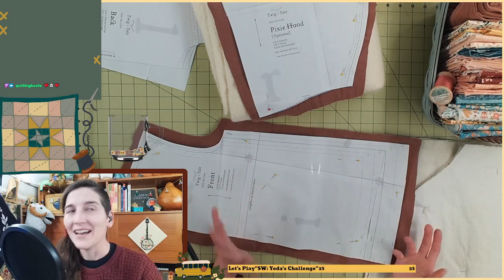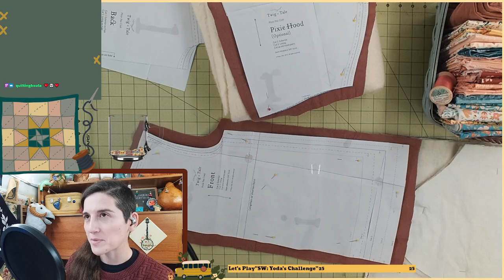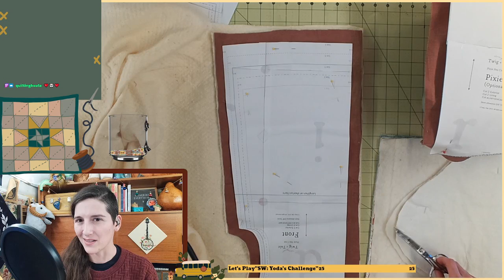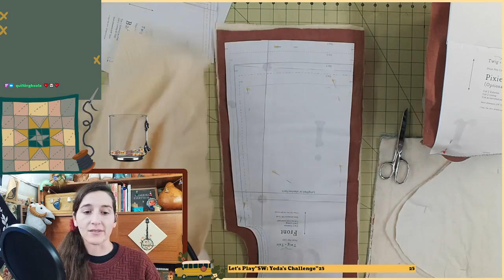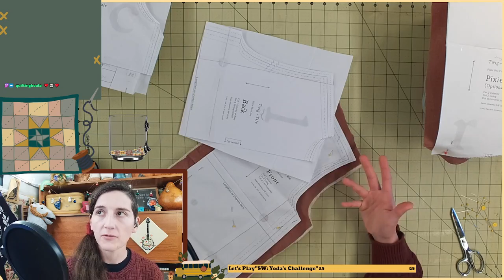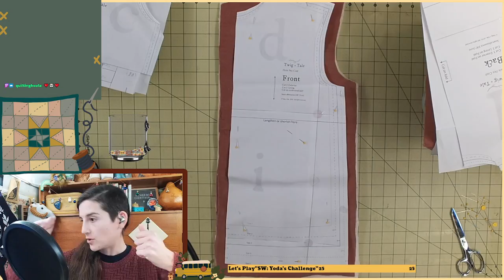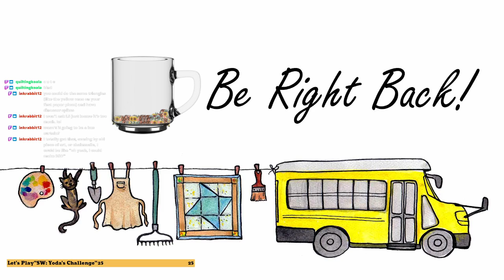Goose Coat Continues! (1/3) | Kid's Clothing | Quilt Jacket | Sew and Chat with Me! 🦢